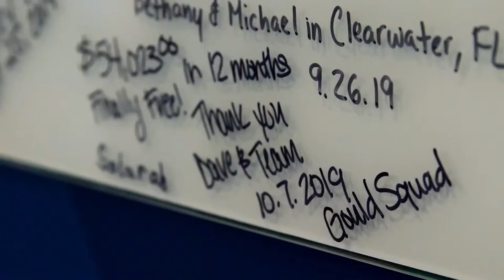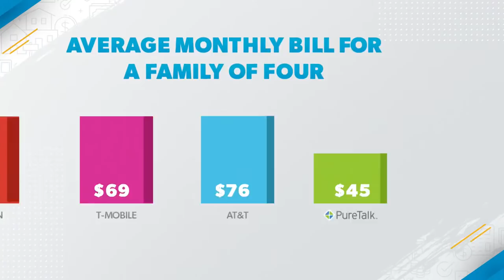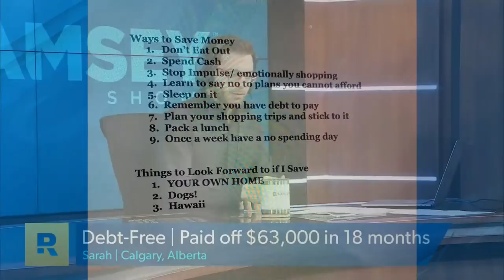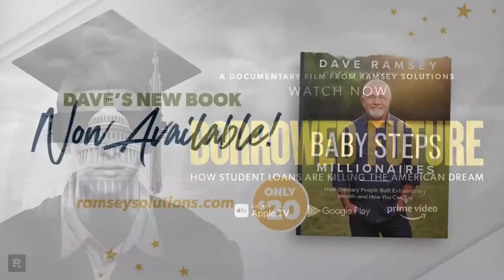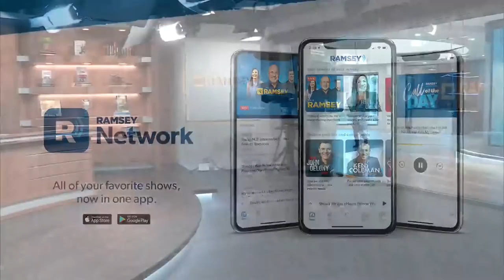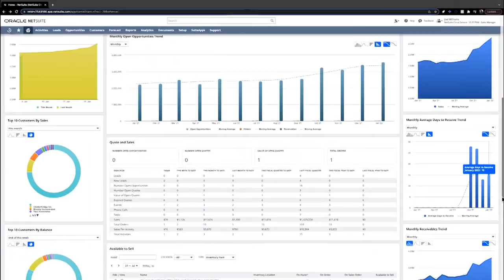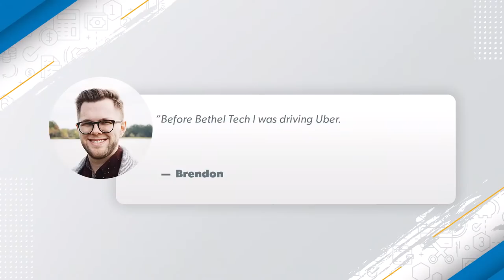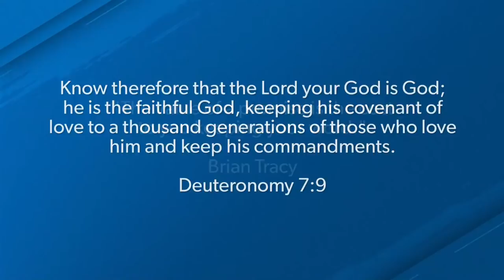It's Time To Take Control Of Your Money